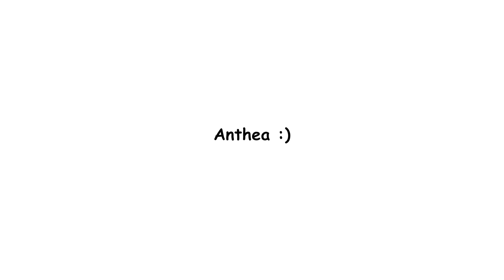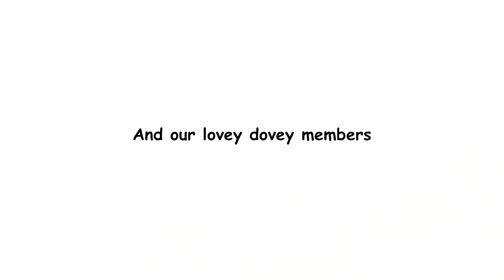[KPOP IN PUBLIC 2X SPEED CHALLENGE] TWICE (트와이스) - Dance The Night Away (Meme Ver.)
Hi everyone! Hope you are having a great start for October. As we have spoiled in our TWICE (트와이스) - Dance The Night Away Night video, here is the ultimate 2x speed challenge whoop whoop!! We had a lot of fun (and pain) doing this so we hope you will have fun watching as well ;) Click to enjoy a lot of heavy breathing and screams hahaa ENJOY~~

Please look forward to our videos as many more will come soon!

FILMED BY: @catbaoo

EDITED BY: @w.winnie_c/@ashley_chen97

DANCERS:
Nayeon - @tian.liu
Sana - @fullsun.x
Momo - @thelittleshoe
Jungyeon - @ashley_chen97
Tzuyu - @em.ily_z
Mina - @vvy_____
Chaeyoung - @lazyypanda
Jihyo - @w.winnie_c
Dahyun - @nayajennnyyy